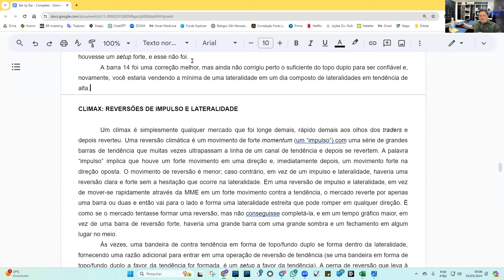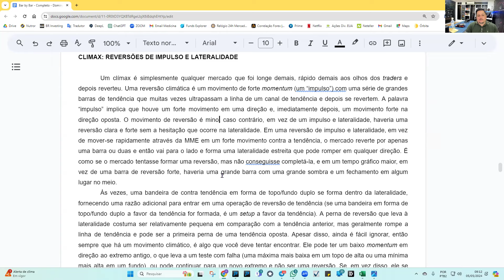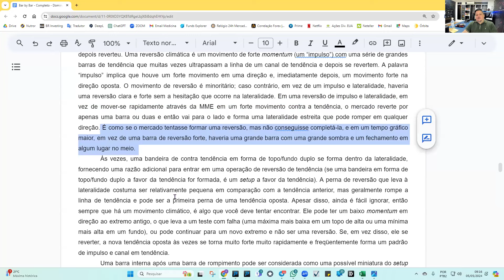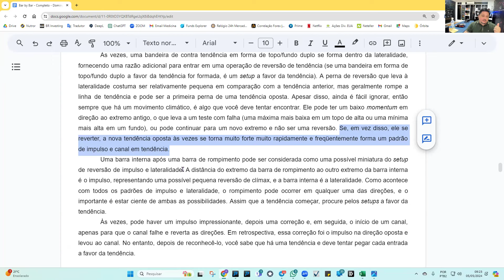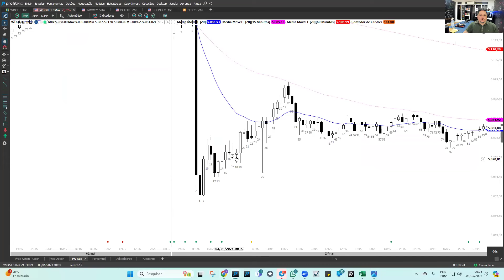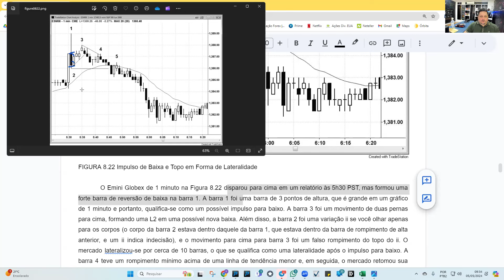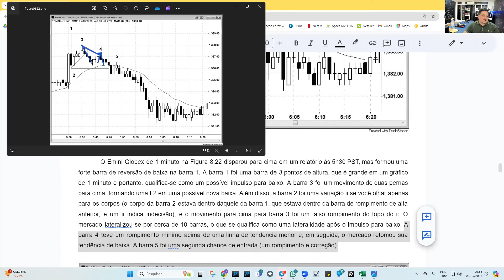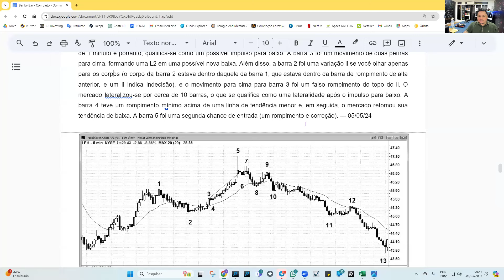Leitura Barra a Barra: Cap 8, Clímax: Reversões em Forma de Impulso e Lateralidade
Reversão Climática, Impulso e Lateralidade

Hoje estudamos Leitura Barra a Barra: Leitura Barra a Barra: Cap 8, Gráfico 8.22 - Setups de Price Action - Al Brooks

Leitura do 1º Livro do Al Brooks: Leitura de Gráficos de Preço Barra a Barra -
Todos os Domingos, às 9:00hs.